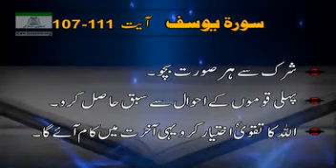Dr israr ahmad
Surah yosaf ayat #107-111